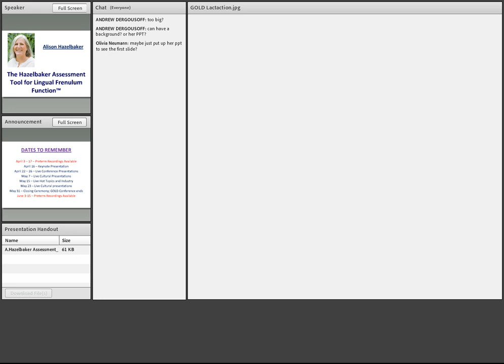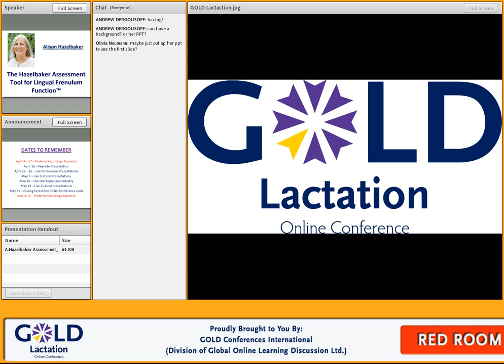Interview with GOLD lactation 2013 Speaker Dr. Alison Hazelbaker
Brief interview with GOLD lactation 2013 Speaker Dr. Alison Hazelbaker about her presentation topic:
"Infant Suck Anatomy & Physiology: A Deeper Look at Insults and Brainstem Malfunction"